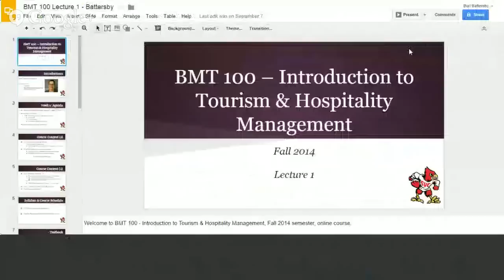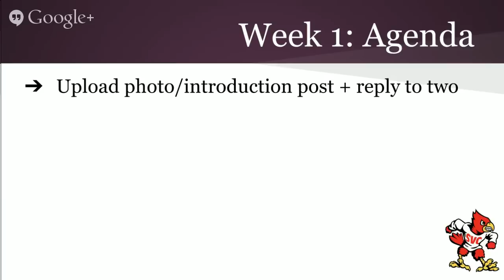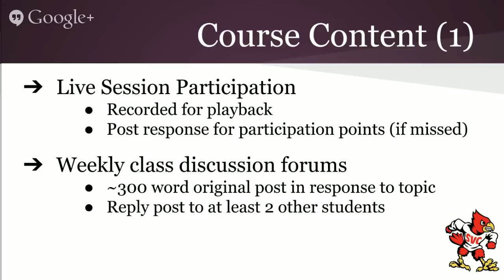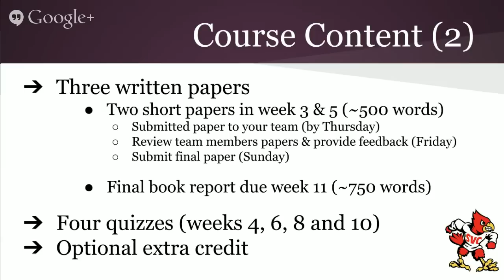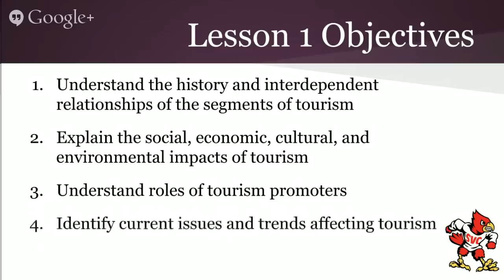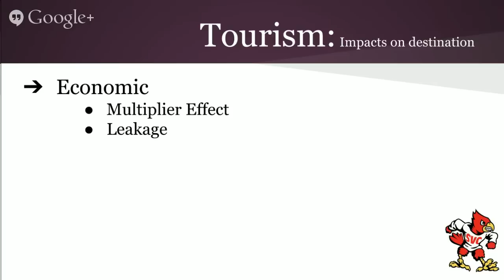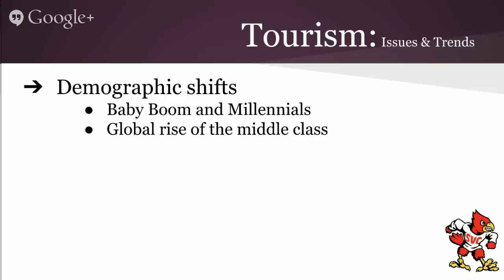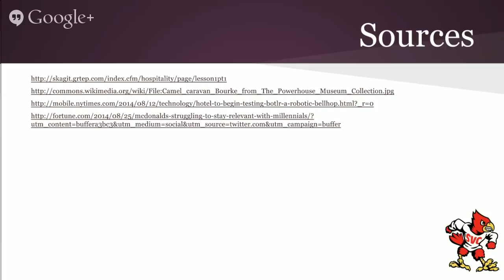BMT 100 - Lecture 1: Introduction and History of Tourism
Sorry we had technical difficulty with the first session